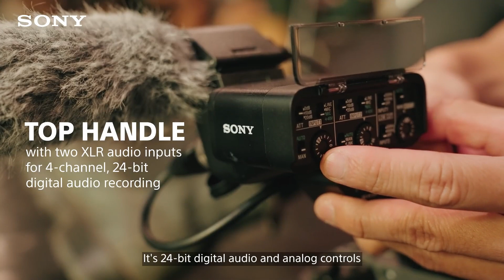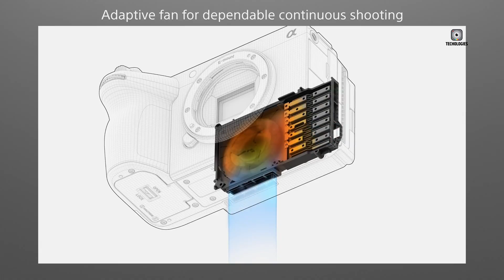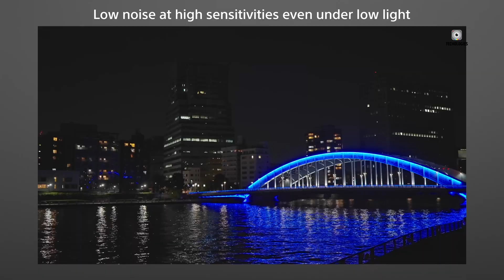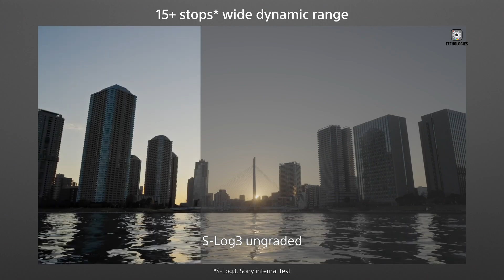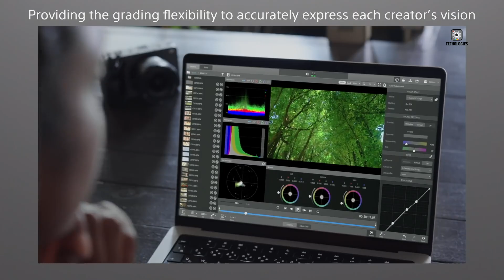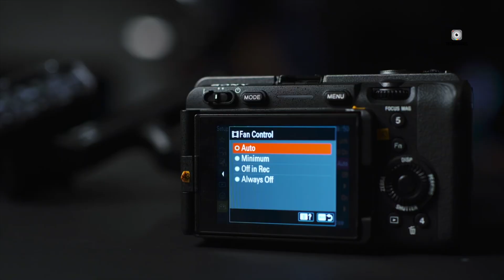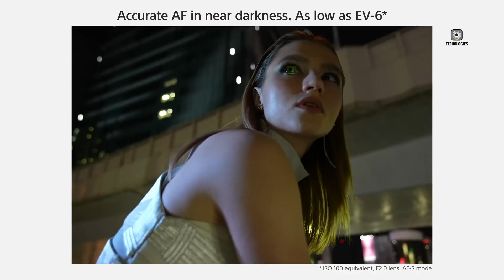Sony FX3 II - Cinema Camera Of The Year?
The Sony FX3 II is rapidly becoming one of the most talked-about upcoming cinema cameras, thanks to a wave of new leaks and insider hints. Rumors suggest the Sony FX3 II will pack a 6K RAW sensor, cutting-edge global shutter technology, and several pro-level design refinements. These upgrades could make it a major breakthrough for filmmakers and content creators looking for true cinematic performance. With stronger video features and a more professional workflow, the Sony FX3 II is shaping up to redefine its category. As each leak surfaces, anticipation for this camera only continues to build.